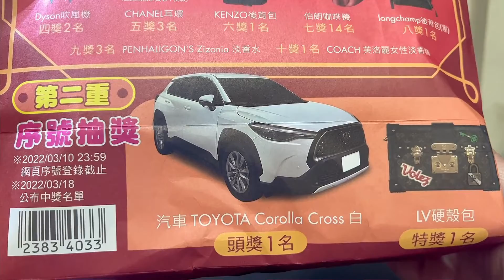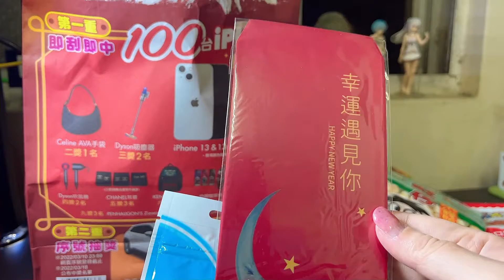萊爾富2022五虎臨門福袋開箱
這次要來開箱萊爾富2022五虎臨門福袋開箱，一袋200塊

頻道會不定期舉辦抽獎活動，名單都會公布在我的IG @kiwi0451

還請大家追蹤起來唷❤